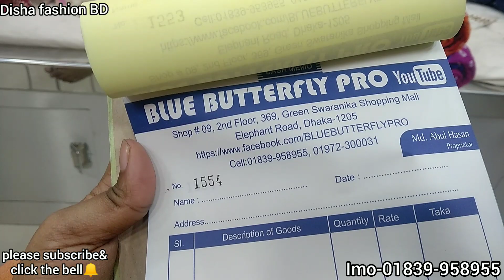দারুণ কিছু এক কালার ও শেডের মধ‍্য indian chunri 3piece collection/reasonable price at chunri 3piece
দারুণ কিছু এক কালার ও শেডের মধ‍্য indian chunri  collection/reasonable price at chunri 3piece